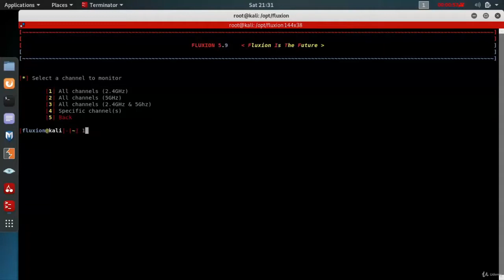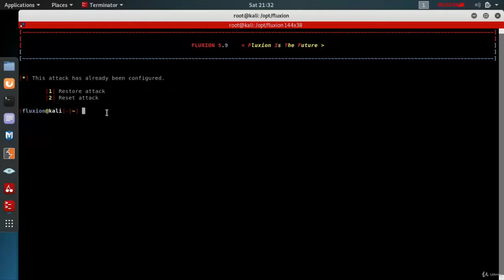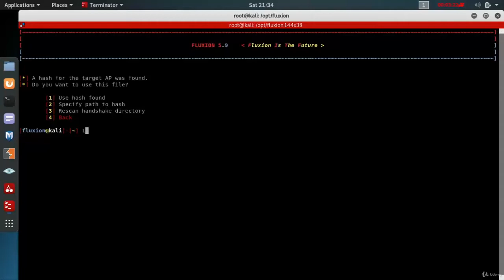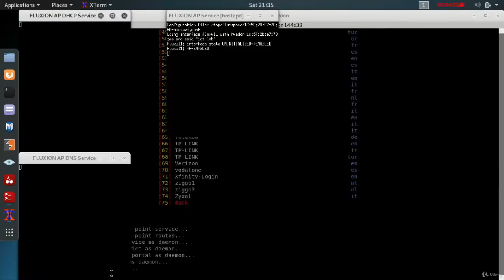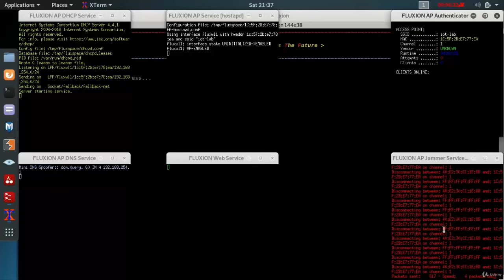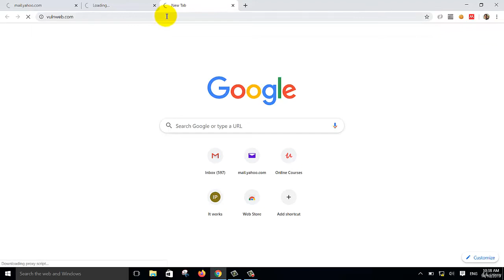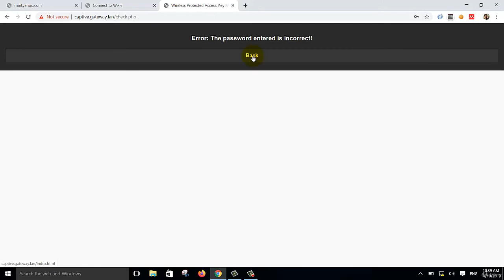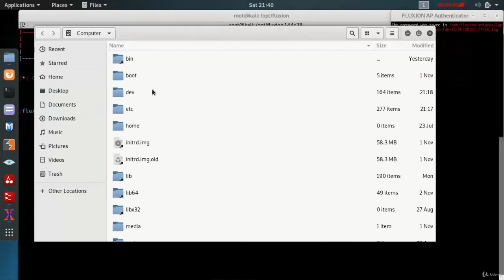17. Capturing wifi key with Fluxion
You shall not misuse the information to gain unauthorized access. However you may try out these hacks on your own computer at your own risk. Performing hack attempts (without permission) on computers that you do not own is illegal.